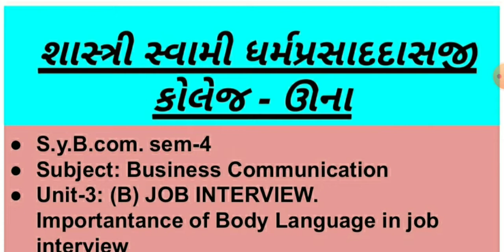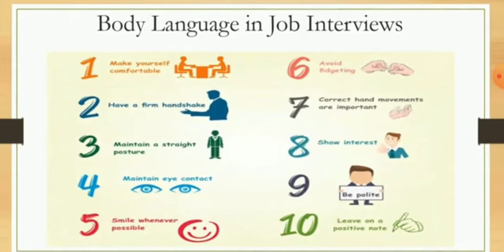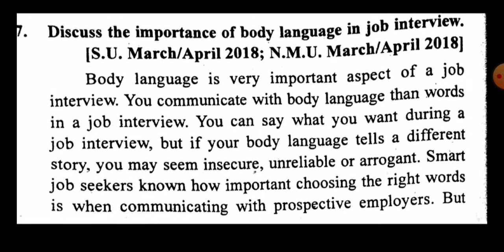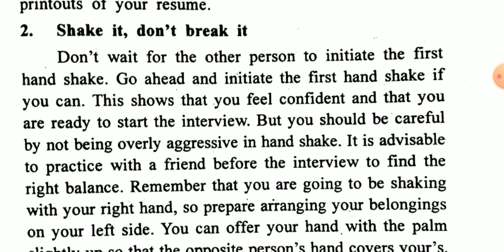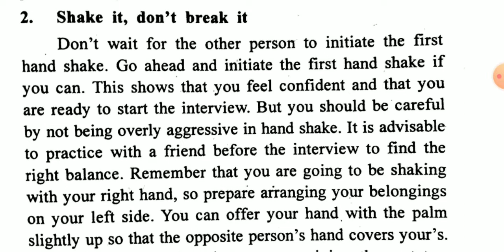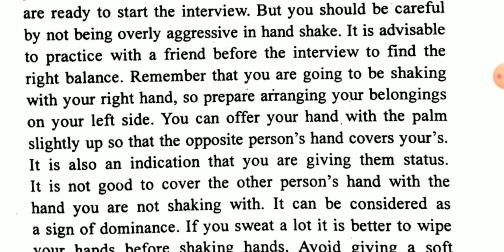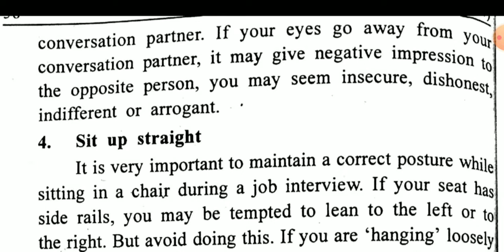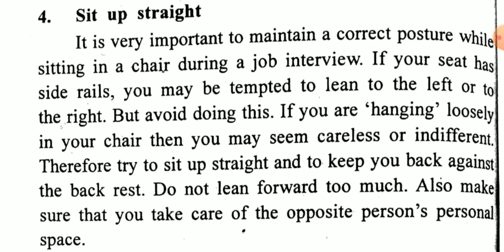SyBcom Sem4 B.Communication Unit 3, Body Language in Job Interview Part 1